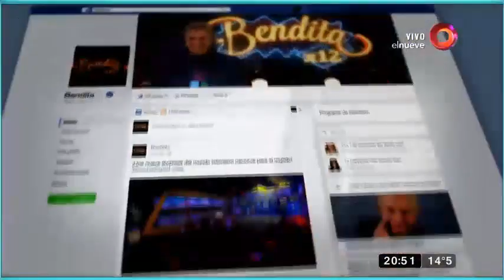¿A Pazos le cobran lo de Latorre?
Lo que pintaba para una noche soñada de Nancy Pazos en la pista del Bailando, se transformó en una terrorífica experiencia, ¿No sabe por qué? ¡Mire!